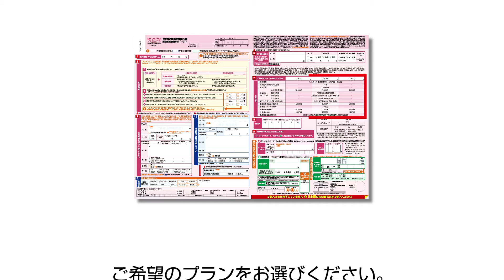7.保障内容欄の記入方法｜ＳＯＭＰＯひまわり生命